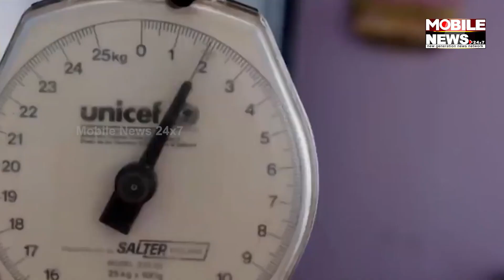Carrier And Care ଯୋଜନାରେ ୫ ବର୍ଷ ପର୍ଯ୍ୟନ୍ତ ବଢ଼ିଲା ମାତୃତ୍ୱ ଛୁଟି ଅବଧି, ମହିଳାଙ୍କ ପାଇଁ ଐତିହାସିକ ନିଷ୍ପତ୍ତି